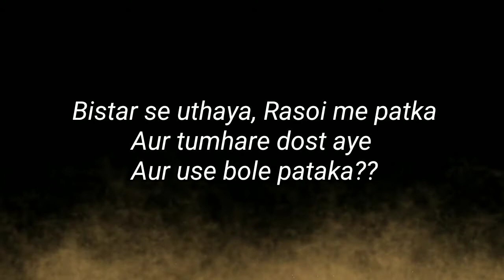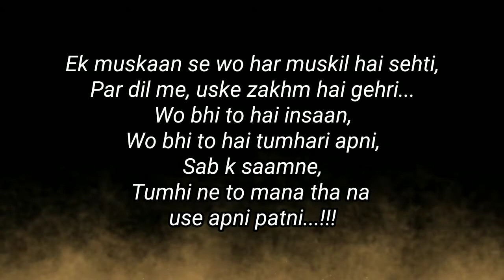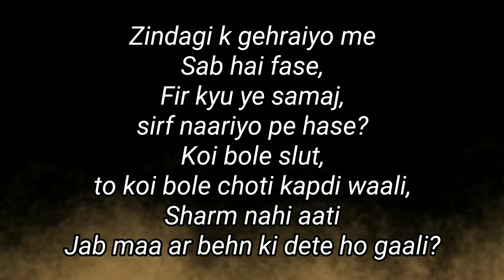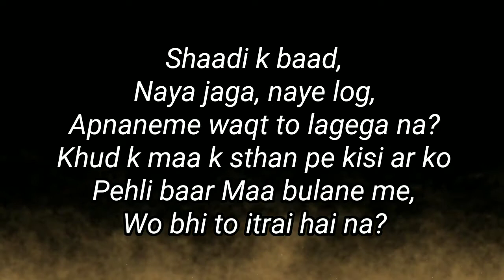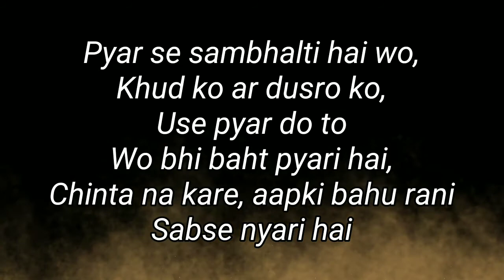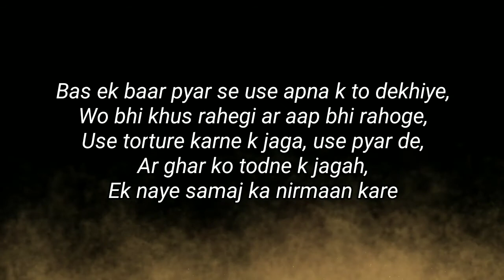DOMESTIC VIOLENCE | ThursdayMeet | hindipoetry | Deepa Dash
I hope you are doing well, so this is a short poem to stop all the domestic violence ! I hope you like it.
Do comment and let me know how you feel about it!
Love love
Deepa 🌸